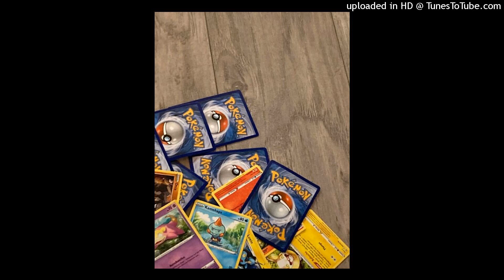summrs + lil shine + pluggnb type beat "blue rose"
Free for non-profit use only. Must credit (prod. rxi + Wintfye)

145bpm

Email, comment or DM me to buy this beat

Traktrain (buy my beats here): rxibeats

rewindraps x xangang type beat,xangang x summrs type beat,slimesito xangang type beat,stoopidxool xangang type beat,xangang x slimesito type beat, eliyf, warheart, miguelisaneko,